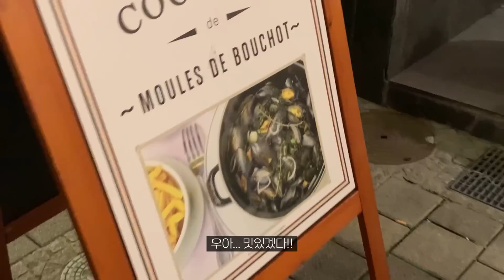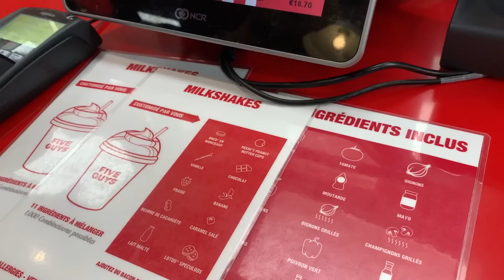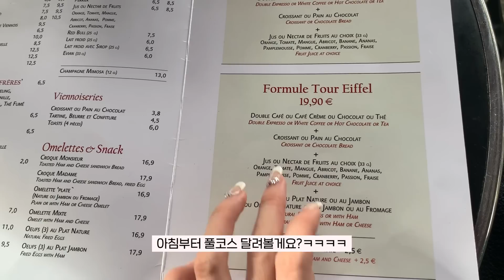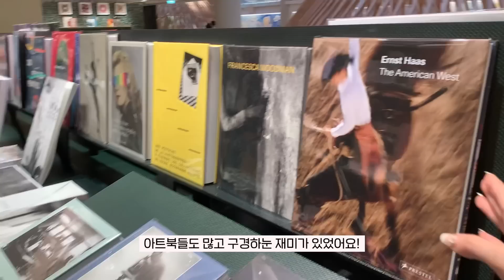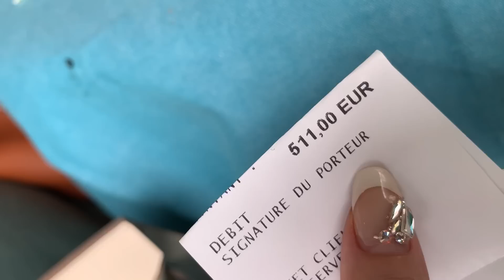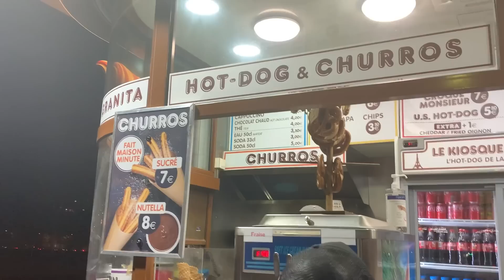프랑스 Vlog 🇫🇷 맥시멀로 프랑스즐기기✨ 스트라스부르, 파리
드뎌 마지막 신혼여행 브이로그✌️
너무 늦게 올리져. ???! 많이기다리셨죠!!
이탈리아-스위스 그리고 마지막 파리까지!
재밌게 즐기구 푹쉬다가 왔어요💕

🐻영상 속 정보
-스위스 마지막 레스토랑:Zehnerglock
-스트라스브루 와플 가게:Waffle Factory
-'에밀리 파리에 가다' 공원 카페:Café Kitsuné Palais Royal
-파리 에펠 호텔:Pullman Paris Tour Eiffel
-파리 캐비어 레스토랑:Caviar Kaspia
-파리 트러플 레스토랑: Masiondela Truffle
-오페라 앞 카페:Cafe de la PAIX